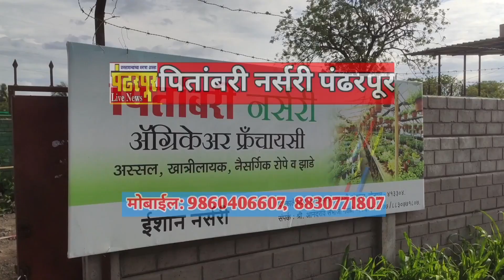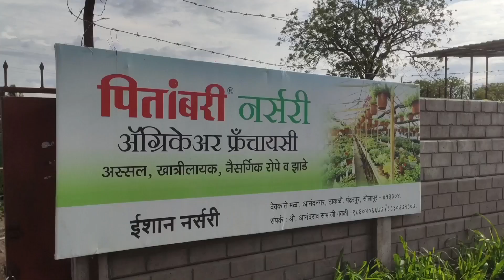सराटी लाठीचार्ज प्रकरणी तीन अधिकारी निलंबित, मराठा आंदोलकांवरील गुन्हे मागे घेतले - Eknath shinde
सराटी लाठीचार्ज प्रकरणी तीन अधिकारी निलंबित, मराठा आंदोलकांवरील गुन्हे मागे घेतले - मुख्यमंत्री एकनाथ शिंदे